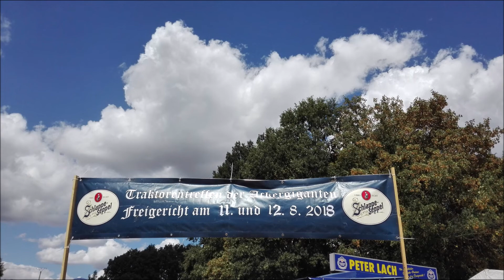Freigericht in Hessen - Traktortreffen und schöne Aussichten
Zum Treffen der Ackergiganten in Freigericht Hessen und schöne Fernblicke mit Waldimpressionen - MoPa und Satya unterwegs am 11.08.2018